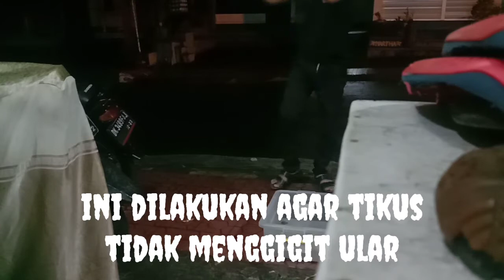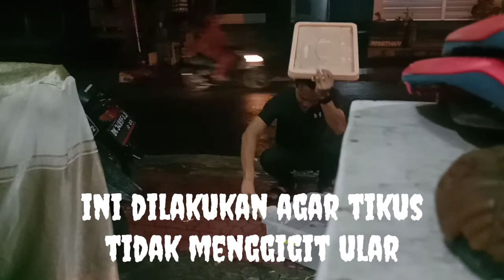seorang Reptiler itu kejam.!!